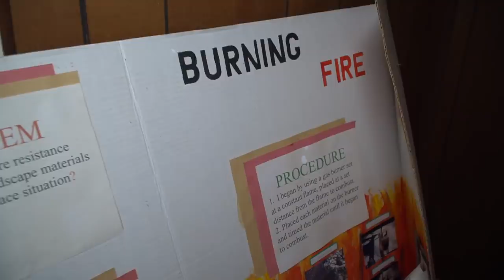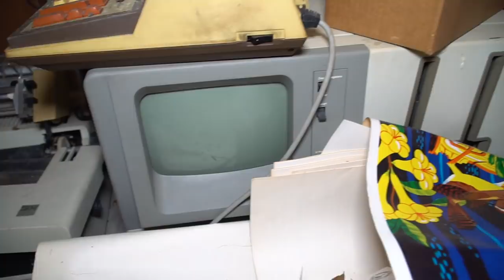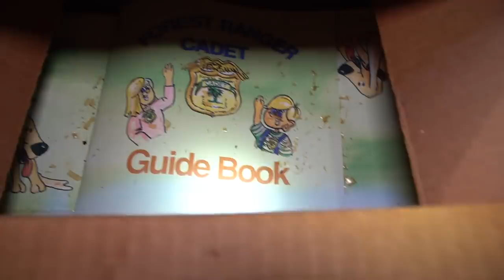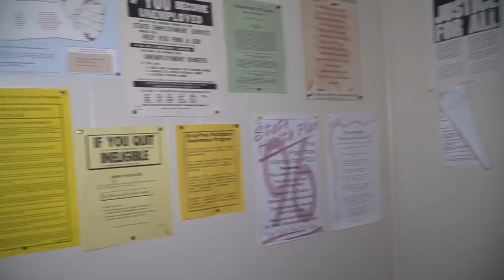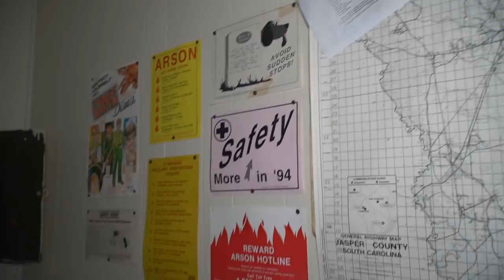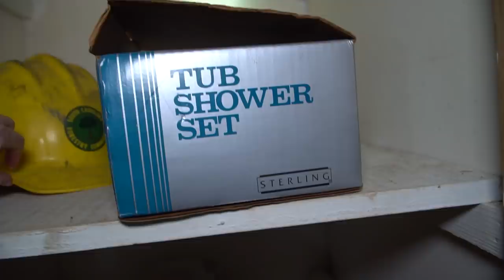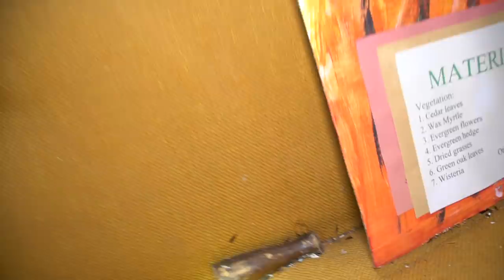Found By Mistake (FUN EXPLORE)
TGN_Thrives.Le-Vel.com

NOT PARANORMAL- JUST A FUN EXPLORE OF AN ABANDONED HOUSE WE ACCIDENTALLY FOUND :)